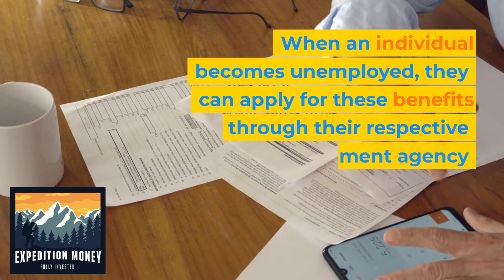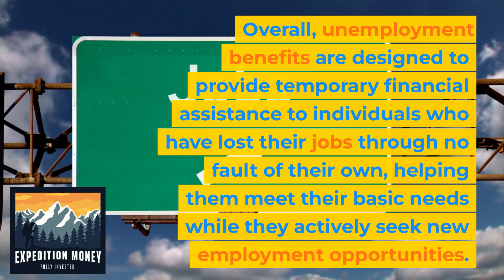What Are Unemployment Benefits?